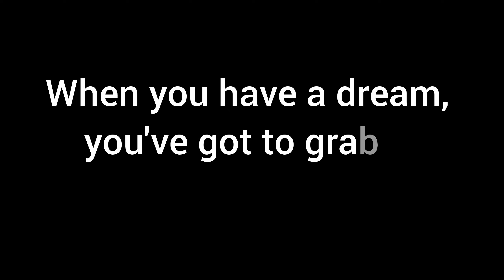First Time Camping In Forest ⛺☺ || camping life 🥰